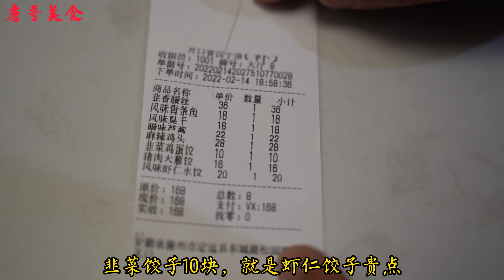安徽定远高档水饺店，美女粉丝请客，点五菜一汤三份水饺只要168元【唐哥美食】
安徽定远有一家高档的水饺店，这里的水饺便宜味道也不错，今天美女粉丝请客吃饭，点五菜一汤三份水饺只要168元

唐哥美食 水饺 探店 "我们的视频着重展示美食制作过程，所有食材的来源都符合合法和道德标准。"